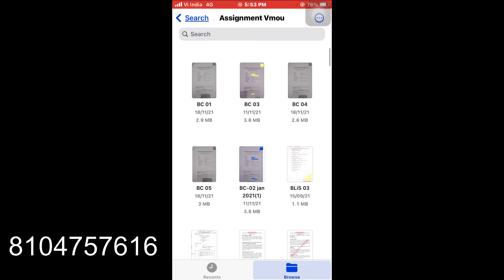vmou solved assignment pdf download 2021_22 | vmou Assignment Solution PDF Download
vmou Assignment Solution PDF Download 2021-22 | vmou Assignment Solution | vmou Assignment Answer

vmou solved assignment pdf download 2021_22
vmou assignment 2021
vmou msc maths assignment 2021
vmou assignment kaise download kare
baou assignment solution 2021
vmou
vmou assignment 2021 political science
vmou assignment 2022 pdf download
vmou assignment kaha jama karaye
vmou assignment speed post kaise kare
vmou ba 1st year assignment 2021
vmou ba 2nd year assignment 2021
vmou ba 3rd year assignment 2021
vmou books download pdf
vmou ke assignment kaise download kare
vmou kota assignment 2021
vmou ma political science assignment 2021
vmou solved assignment 2021